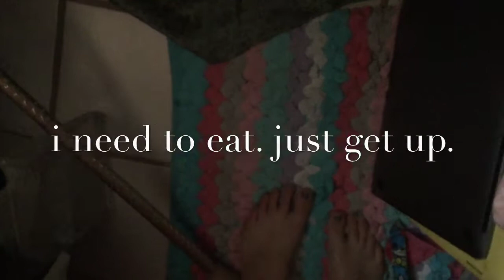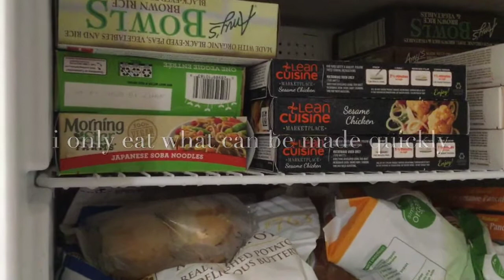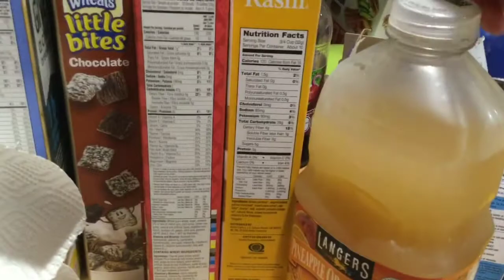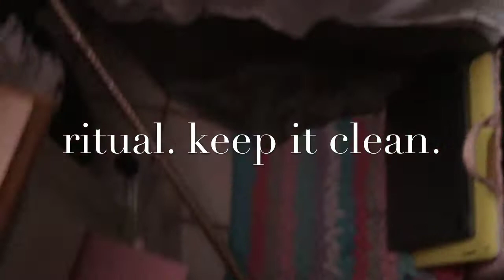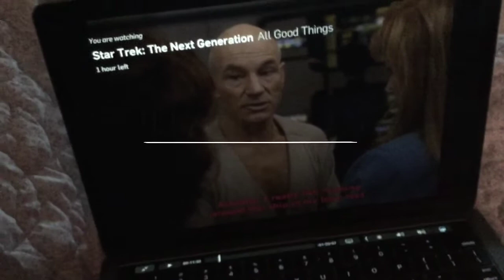Morning: A Thumbnail of Disability by Sorel Estrada Volpe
a quickly made short film on iPod Touch about disability and chronic illness